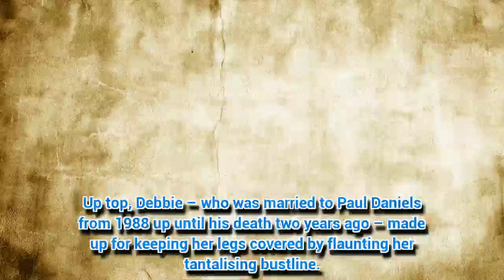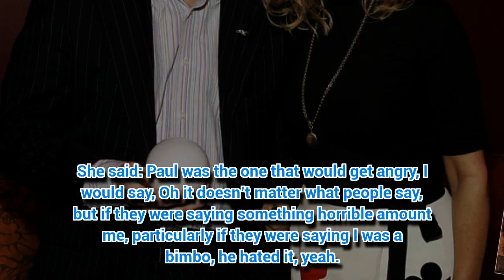Debbie McGee, 59, flashes age-defying cleavage as bra escapes sinfully low-cut blouse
DEBBIE McGee never fails to deliver dangerous levels of cleavage.